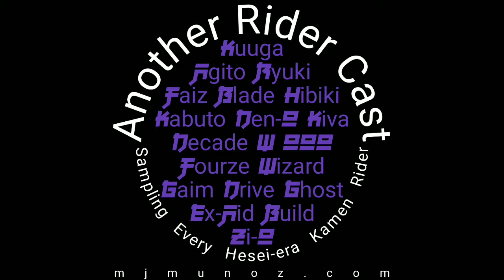"Awaken the Soul" |Kamen Rider Agito 1-2 Review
Kamen Rider Agito feels like it has a much stronger hook than Kuuga from the start. It's funny, I don't feel like the first two episodes gave me enough information, but I am not bothered by it, I am intrigued.

This is Another Rider Cast 2.
Join me as I sample the debut of every Hesei-era Kamen Rider from Kuuga to Zi-O.

-Please spread my work by sharing it.
-Want to help me do more of this? Consider supporting me through